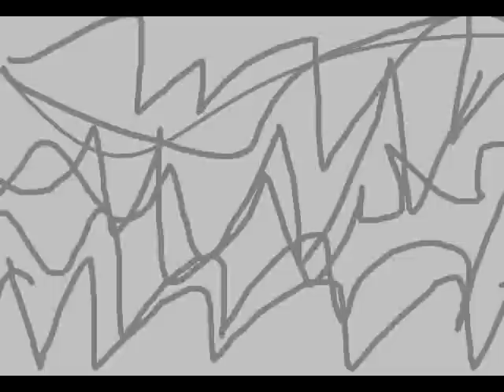Teh Shiga's WTF BOOM COLLECTION (300 videos)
LOL! 300 videos!

This is mah WTF BOOM collection...
10 montages.
5 minutes of pure madness! :D